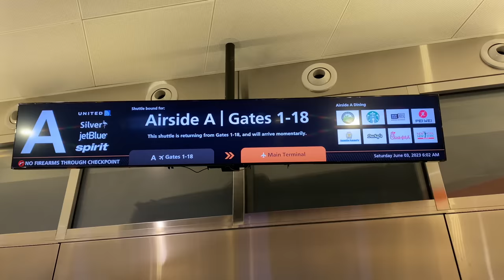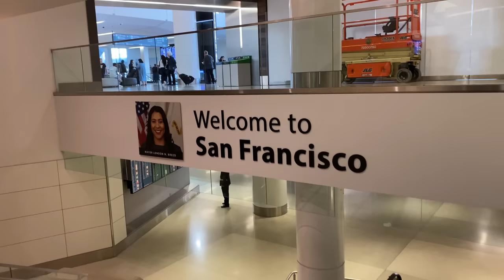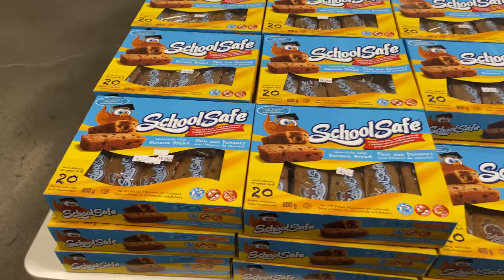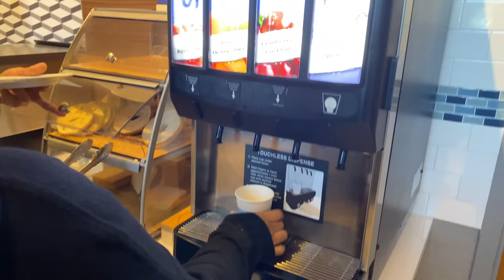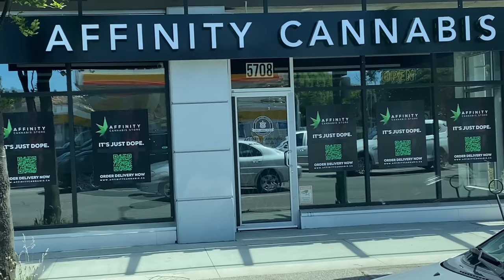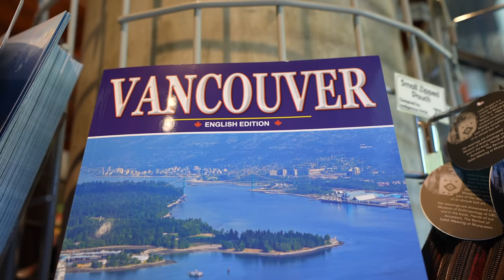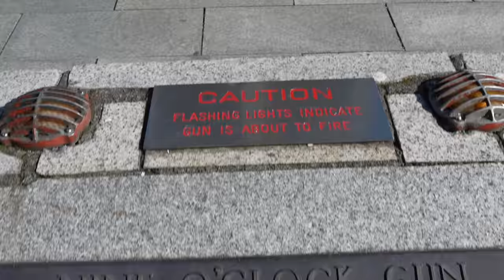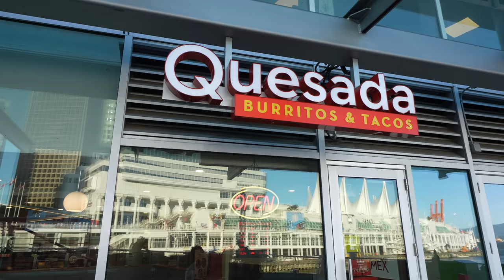Alaska Disney Cruise 2023 Travel Day & Vancouver Fun! Pan Pacific Hotel Review!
It's day 0 of our Alaska Disney Cruise Line adventure and we travel from Florida to Vancouver! We check into the Pan Pacific Hotel at Canada Place and have some fun in Stanley Park! Tomorrow is embarkation day!